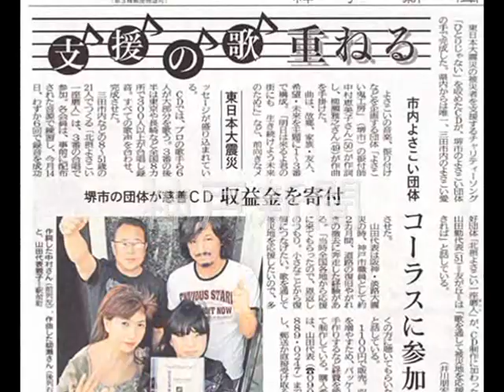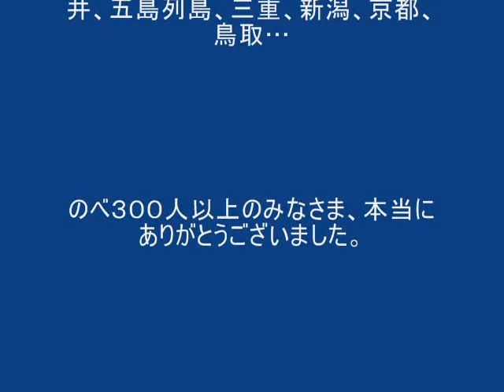東日本大震災チャリティ曲『ひとりじゃない』ver.3 feat.佐藤ひらり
東日本大震災支援チャリティーソング 『ひとりじゃない』 -NAKAMA - ver.3

に、今回、小学校４年生（当時）の天才歌手　佐藤英里（ひらり）ちゃんの歌声が加わりました！
（実は、彼女は生まれつき目が見えません）

ひらりちゃんが加わり、より音の厚みとメリハリがつきました。

【録音場所】

大阪堺（鬼工房、陶器、泉が丘）、東京、鈴鹿、佐世保、福井、五島（長崎県）、千葉、兵庫

【歌い手】（敬称略）

川上"Mackie"真樹
高田幸大
佐藤ひらり
星島裕樹
水奏りょう子
EMU
柳瀬Jackie雅之
Span!
New old
綿引京子

【作詞】
EMU(庄司恵美子）

【作・編曲演奏/プログラミング/エンジニアリング】
柳瀬Jackie雅之
サウンドデザイン ワンネス（旧　よさこい鬼工房）

売り上げから必要最低限の経費を差し引いた金額を全額（500,000円）神戸新聞社を通じて寄付いたしました。
（２０１１年12月26日　神戸新聞本社にて）

　『　未来へ繋げ！　』一人じゃない　チャリティープロジェクト
東北関東大地震 義援金チャリティ活動
- 届け全国からの声『ひとりじゃない』 -

すみません、募金活動は終了しました。

みなさま、ご協力ありがとうございました。

歌詞は下記にてごらんいただけます。

8/20/2020
音楽・衣装制作、レンタル衣装　お気軽に相談して下さいね。
個人のオリジナル曲もお作りしますよ～

 めっちゃおもしろいブログ
よさこい、音楽、カントリーミュージックからスピリチュアルまで

Jackieのもうひとつのyoutbeチャンネル

私のもうひとつの顔、マトリックス・ヒーリングのヒーラー
過去の辛い過去やトラウマを再体験することなしに消去します。